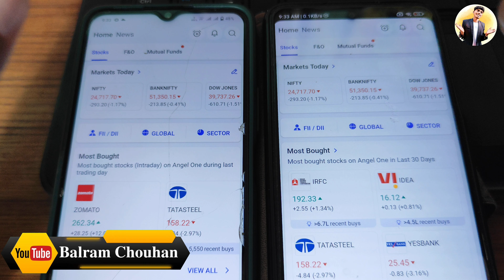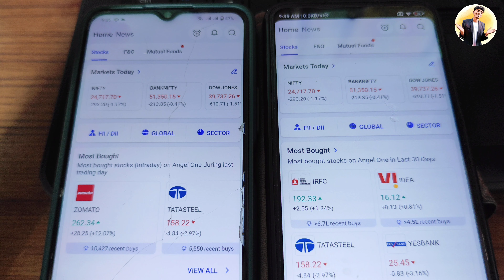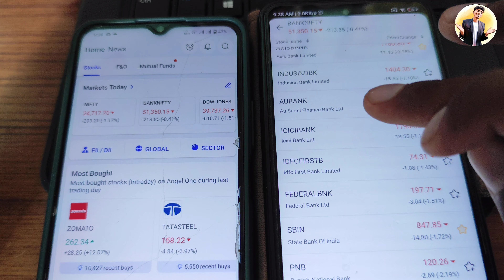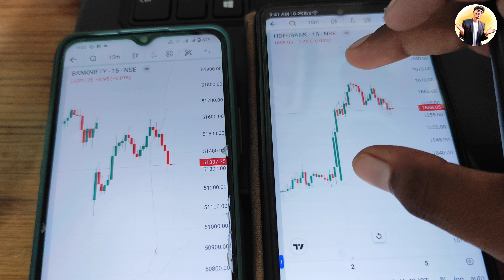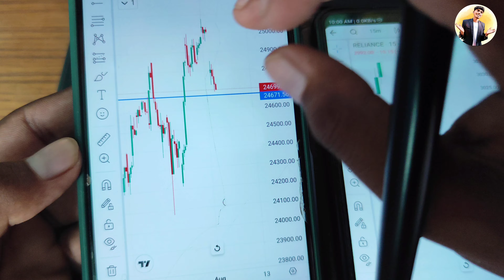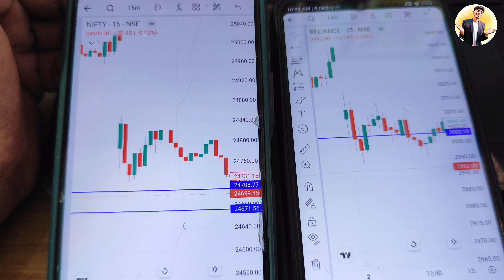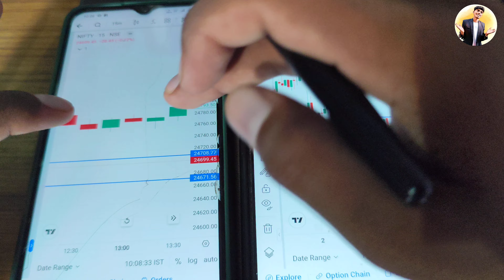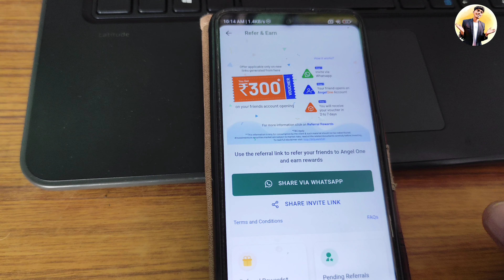Option Trading में सही Entry और Exit कैसे करें | यह Strategy सीख गए तो रोज Profit होगा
1. Mutual Fund, Stock Market निवेश के लिए ऑनलाइन खाता खोले Angel One  फ्री में :- 👇👇

live profit booking in option trading
Option Trading se paise Kaise kamae